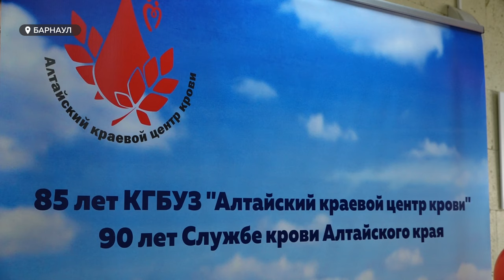Служба крови Алтайского края спасает жизни людей уже 90 лет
В Службе крови Алтайского края работают специалисты с высокой квалификацией. Они принимают, перерабатывают и хранят кровь, а также сами ее сдают. Их чествовали  в связи с юбилеем.